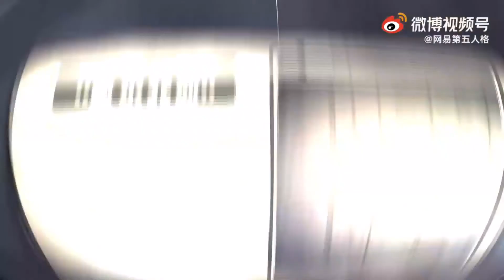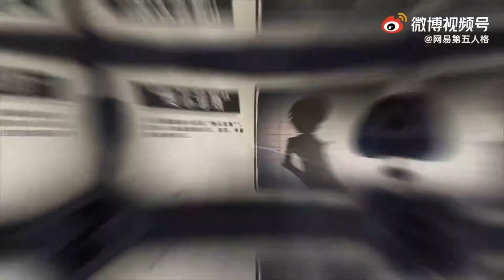New Survivor Orpheus "Novelist" Story, Introduction Trailer and Explanation Skills - Identity V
If you want to send me some funny gameplays or pictures and give me some suggestions, or just asking some questions.